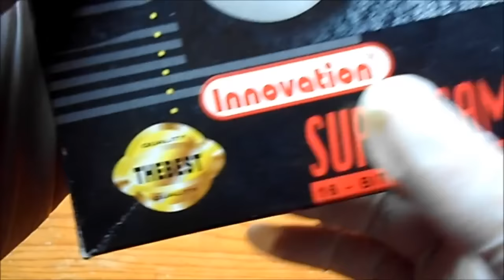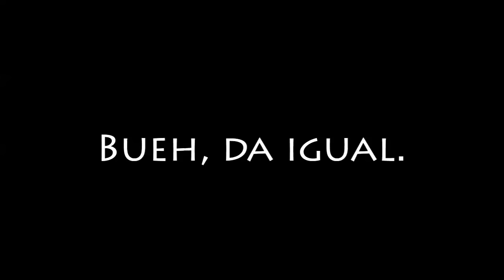ANÁLISIS DE UNIDAD: Super Game Pad para SNES